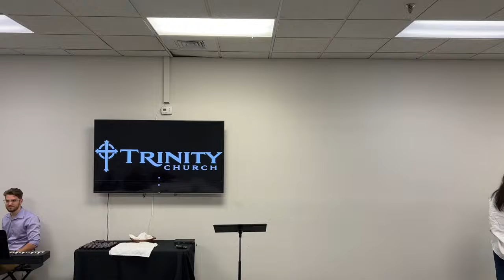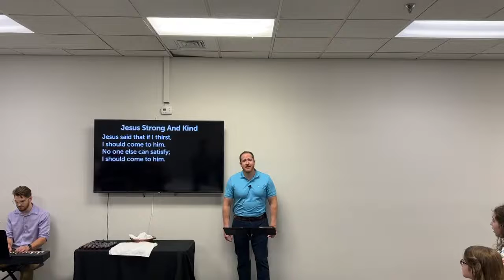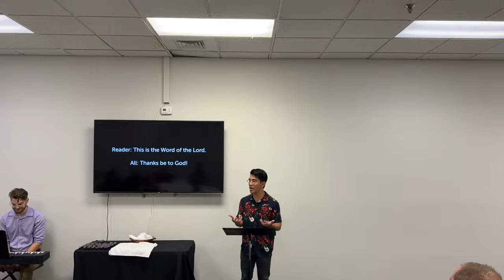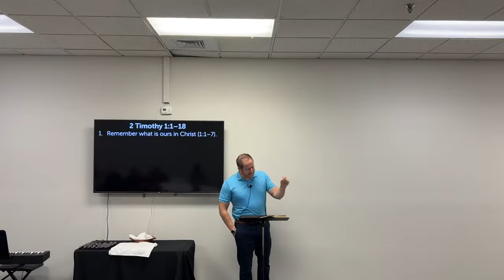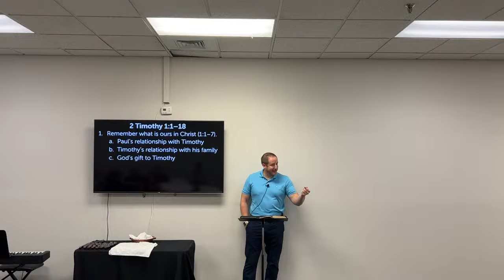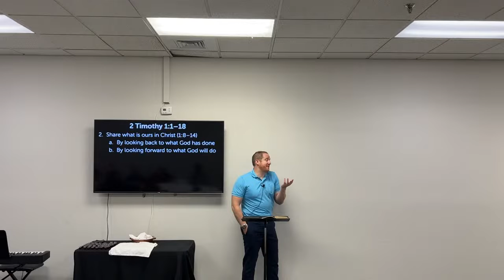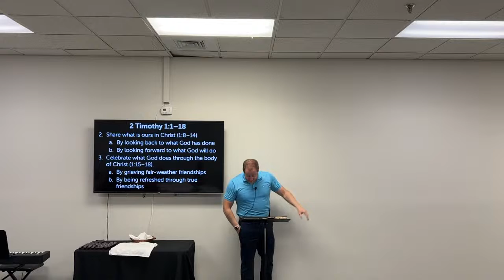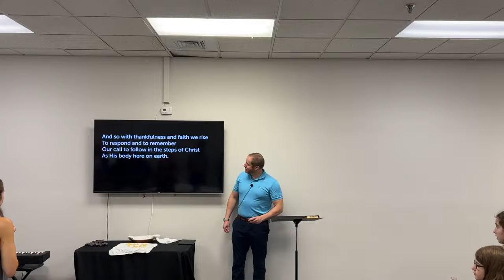Being Refreshed in Christ — 2 Timothy 1:1-18 (8/14/22)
Welcome to Trinity Church! We are a Gospel-centered church committed to Christ-centered worship and life-on-life discipleship for a global mission.

Facebook: Trinity Church of Charleston